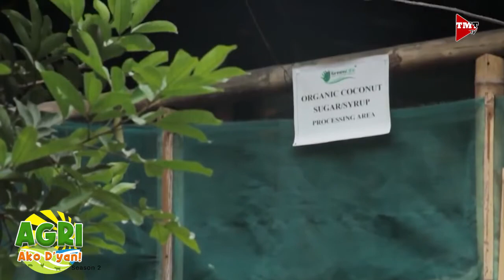“VIRGIN COCONUT OIL” Ep.33 AGRI Ako D’yan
Kabutihan ng virgin coconut oil. Alamin parin po natin mula kay Ginoong Francis Rubio.